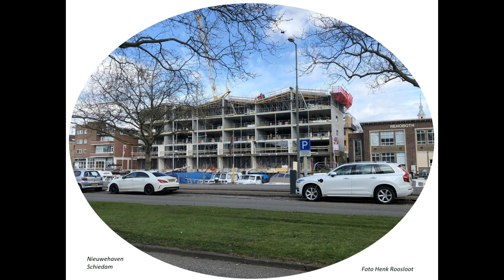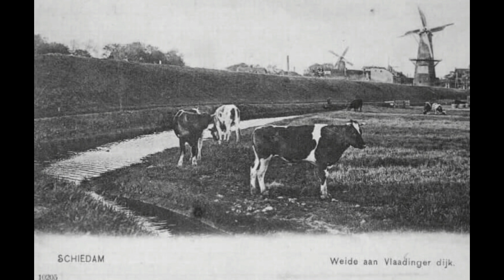Schiedam 100 foto's oude en nieuwe door elkaar tot en met 2023 deel 43